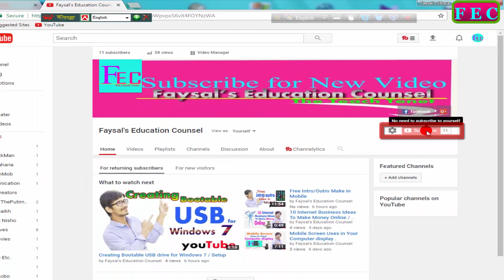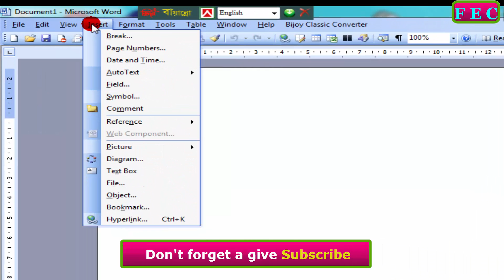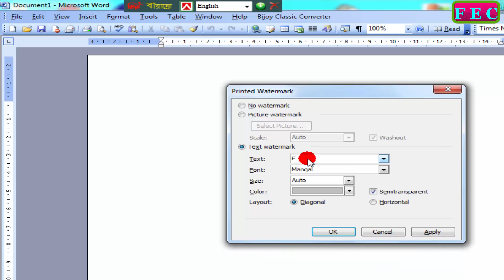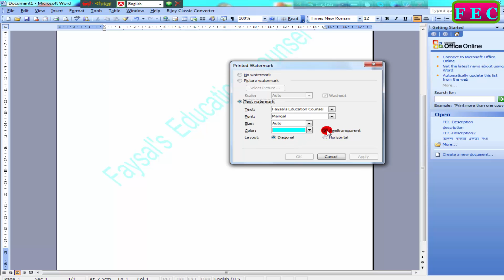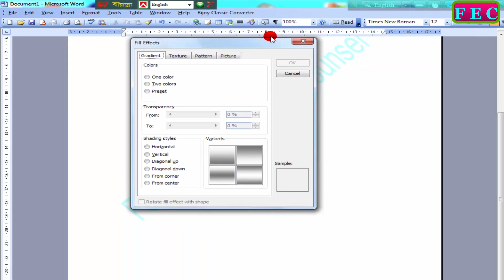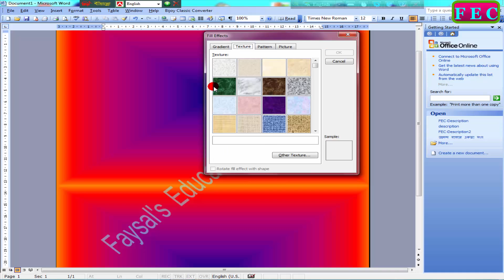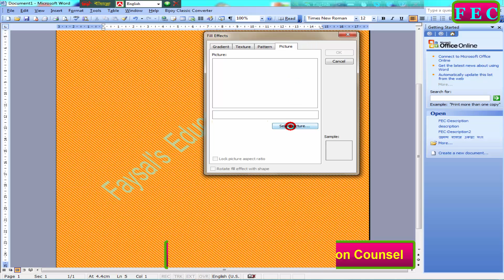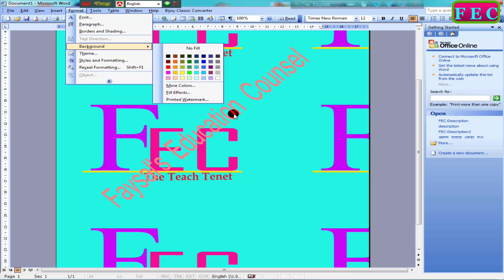How to Add Watermark and Fill Effects / Microsoft Office Word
Video description how to Add Watermark and Fill Effects / Microsoft Office.If your want Microsoft word in documents add watermark and fill effects . So following video instruction……